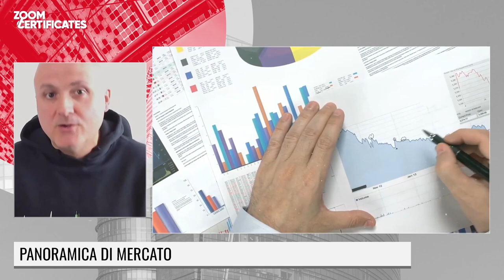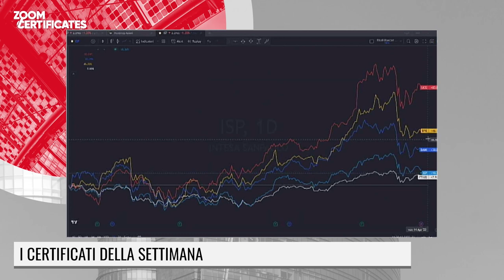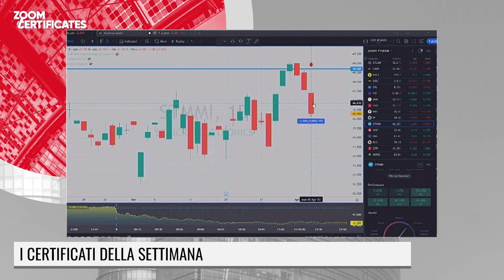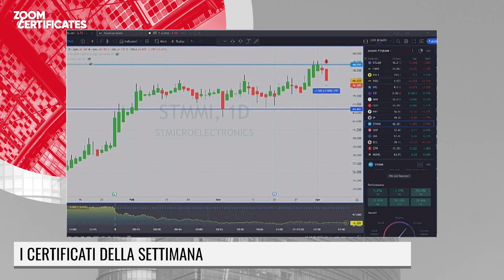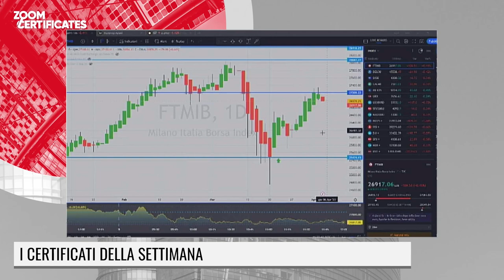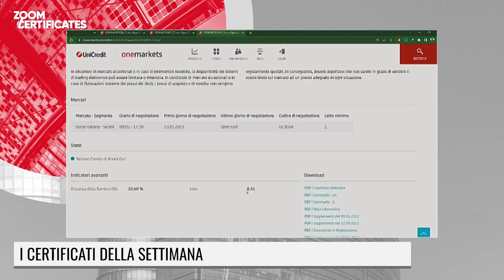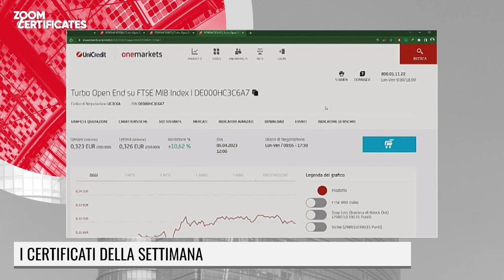LE FONTI ZOOM CERTIFICATES BY UNICREDIT - 5 APRILE 2023